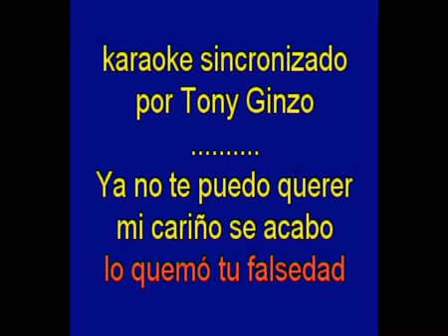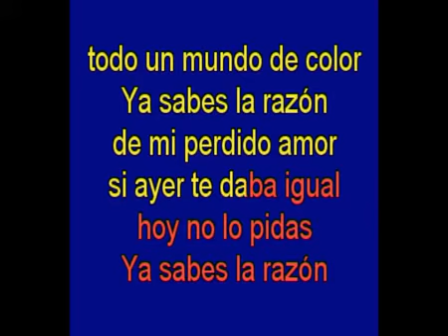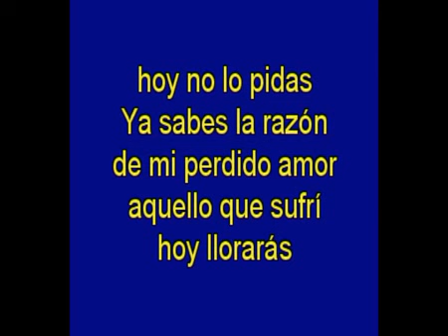Perdido de amor Rumba Tres karaoke